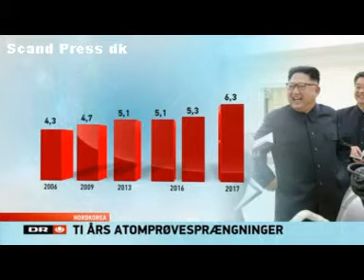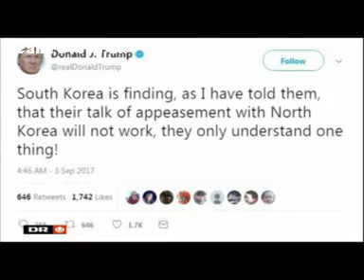Tester mulig brintbombe Nordkorea